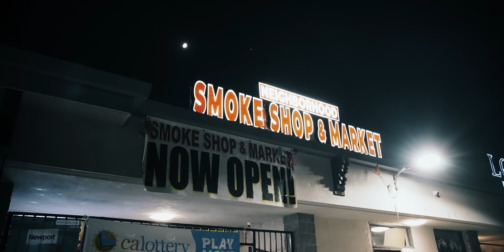J BLACC and GRIMMY JAY- Bacc to Bacc (Official Music Video)